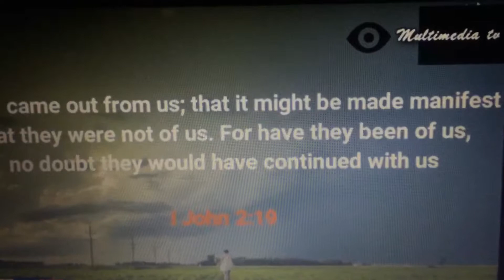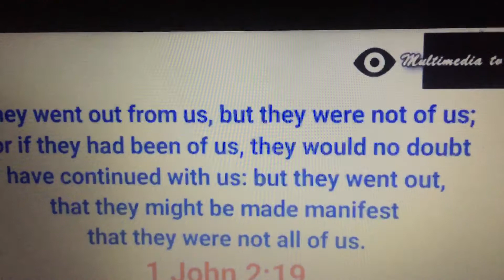TJ jakes let them walk.